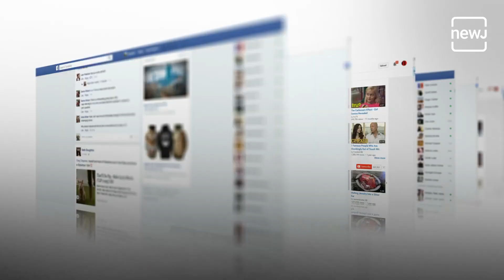Pregnant Woman Sings Rabindra Sangeet | রবীন্দ্রসঙ্গীত গাইলেন প্রসূতি | Bangla NEWJ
Pregnant Woman Sings Rabindra Sangeet in operation theatre.

অক্সিজেন নল নিয়ে অপারেশন থিয়েটারের বেডে প্রসূতি। চিকিৎসকরা ব্যস্ত হবু মাকে নিয়ে। সন্তান জন্মের সেই মুহূর্তে চাপ কমাতে প্রসূতি গেয়ে ওঠেন রবীন্দ্রসঙ্গীত।